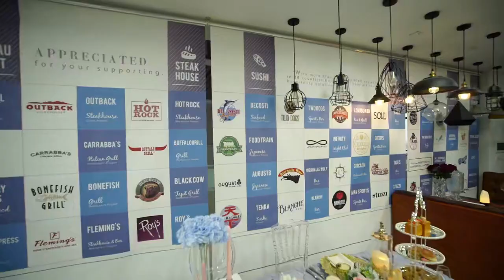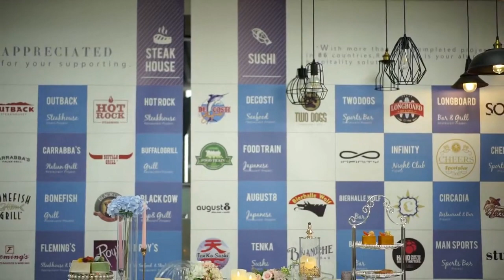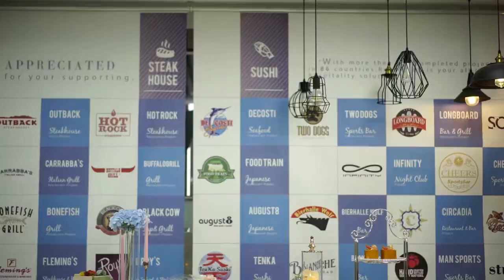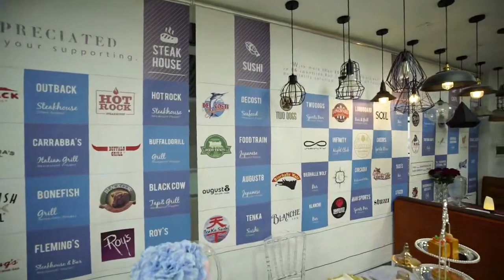portacandele di vetro | La società cinese fornisce un servizio unico per l'industria della ristor...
Ron Group è una multinazionale specializzata nel settore della ristorazione e dell'ospitalità con oltre 16 anni di esperienza in Cina, portacandele di vetro esporta in 89 paesi e ha 4500+ clienti, Ron Group ti aiuta a risparmiare più del 65% dei costi, i nostri portacandele di vetro hanno 3 anni di garanzia.

Contattateci
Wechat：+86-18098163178